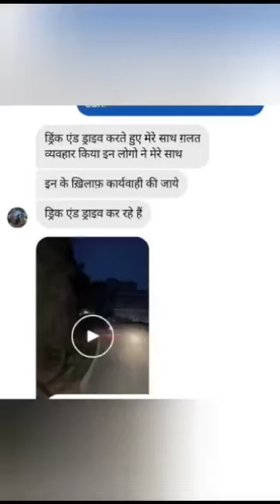शराब के नशे में उत्पात मचा रहा था, UK Police ने काटा चालान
शराब के नशे में सरेआम सड़क पर उत्पात मचाने वायरल वीडियो का पिथौरागढ़ पुलिस द्वारा संज्ञान लेते हुए वाहन चालक एवं अन्य युवकों को थाने लाया गया । युवक के वाहन को एम.वी. एक्ट में सीज कर सभी युवकों के विरूद्ध वैधानिक कार्यवाही करते हुए काउंसलिग की गयी ।
Please Follow us for more information...